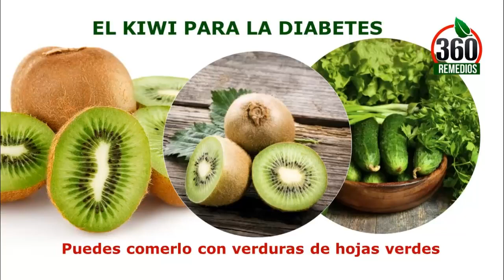Frutas Bajas En Azucar Para Diabeticos